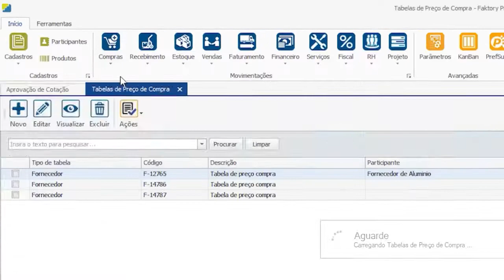Isso a Faktory Resolve: Compras - Evolução de Preços de Compra